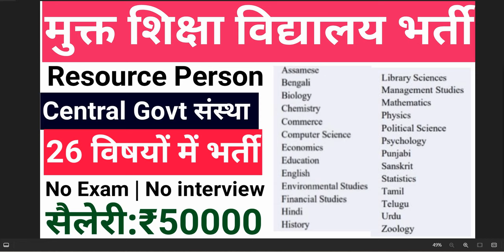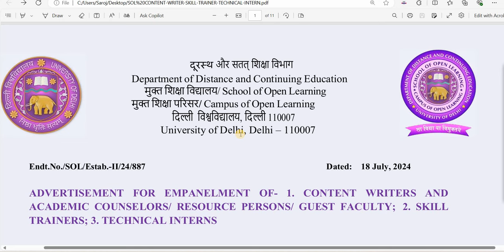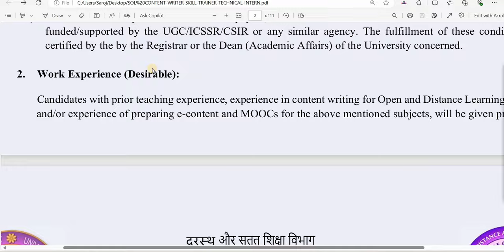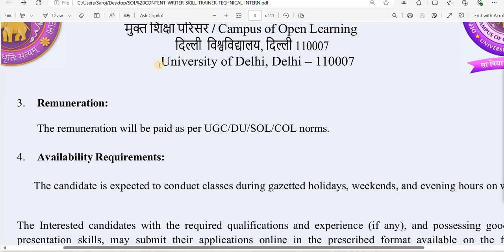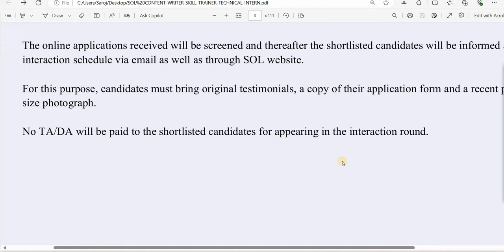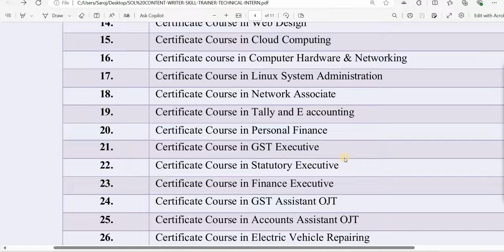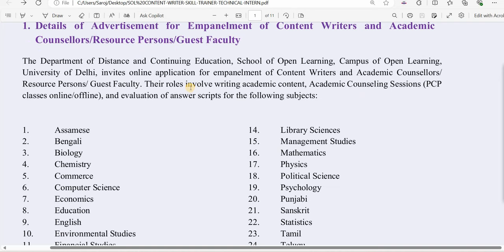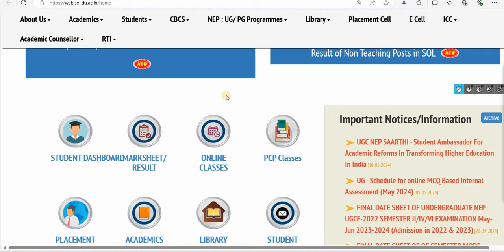GOVT 26 SUBJECTS CONTENT WRITER RECRUITMENT 2024 I SALARY 50000 Rs PM I NO FEE, NO EXAM I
GOVT 26 SUBJECTS CONTENT WRITER RECRUITMENT 2024 I SALARY 50000 Rs PM I NO FEE, NO EXAM I ALL STATES ALLOWED

Resource Person vacancy 2021,Resource Person vacany,Resource Person jobs in mumbai,
Resource Person jobs in pune,Resource Person jobs in india,  Resource Person recruitement, Resource Person recruitement 2020
Resource Person jobs in jharkhand, Resource Person vacancy jharkhand,Resource Person jharkhand,
Resource Person jobs in bihar, Resource Person vacancy bihar,
Resource Person jobs in maharashtra, Resource Person vacancy maharashtra,
Resource Person jobs in assam, Resource Person vacancy assam,
Resource Person jobs in karnataka, Resource Person vacancy karnataka,
Resource Person jobs in tamilnadu, Resource Person vacancy tamilnadu,
Resource Person jobs in Andhra Pradesh, Resource Person vacancy Andhra Pradesh,
Resource Person jobs in Arunachal Pradesh, Resource Person vacancy Arunachal Pradesh,
Resource Person jobs in Chhattisgarh, Resource Person vacancy Chhattisgarh,
Resource Person jobs in Goa, Resource Person vacancy Goa,
Resource Person jobs in Gujarat, Resource Person vacancy Gujarat,
Resource Person jobs in Haryana, Resource Person vacancy Haryana,
Resource Person jobs in Himachal Pradesh, Resource Person vacancy Himachal Pradesh,
Resource Person jobs in Kerala, Resource Person vacancy Kerala,
Resource Person jobs in Madhya Pradesh, Resource Person vacancy Madhya Pradesh,
Resource Person jobs in Manipur, Resource Person vacancy Manipur,
Resource Person jobs in Meghalaya, Resource Person vacancy Meghalaya,
Resource Person jobs in Mizoram, Resource Person vacancy Mizoram,
Resource Person jobs in Nagaland, Resource Person vacancy Nagaland,
Resource Person jobs in Odisha, Resource Person vacancy Odisha,
Resource Person jobs in Punjab, Resource Person vacancy Punjab,
Resource Person jobs in Rajasthan, Resource Person vacancy Rajasthan,
Resource Person jobs in Sikkim, Resource Person vacancy Sikkim,
Resource Person jobs in Telangana, Resource Person vacancy Telangana,
Resource Person jobs in Tripura, Resource Person vacancy Tripura,
Resource Person jobs in Uttar Pradesh, Resource Person vacancy Uttar Pradesh,
Resource Person jobs in Uttarakhand, Resource Person vacancy Uttarakhand,
Resource Person jobs in West Bengal, Resource Person vacancy West Bengal,
Resource Person jobs for freshers,Resource Person jobs for Economics,Resource Person jobs for Political Science,
Resource Person jobs for Philosophy,Resource Person jobs for Psychology,Resource Person jobs for Sociology,
Resource Person jobs for History,Resource Person jobs for Anthropology,Resource Person jobs for Commerce,
Resource Person jobs for Education,Resource Person jobs for Social Work,
Resource Person jobs for Home Science,Resource Person jobs for Public Administration,Resource Person jobs for Population Studies,
Resource Person jobs for Hindustani Music,Resource Person jobs for Management,
Resource Person jobs for Hindi,
Resource Person jobs for Sanskrit,
Resource Person jobs for Urdu,Resource Person jobs for Arabic,Resource Person jobs for English,
Resource Person jobs for Linguistics,
Resource Person jobs for Adult Education,Resource Person jobs for Physical Education,Resource Person jobs for Arab Culture and Islamic Studies,
Resource Person jobs for Indian Culture,Resource Person jobs for Labour Welfare,Resource Person jobs for Law,
Resource Person jobs for Library and Information Science,Resource Person jobs for Mass Communication and Journalism,
Resource Person jobs for Performing Art  Dance Drama Theatre,
Resource Person jobs for Comparative Literature,Resource Person jobs for Women Studies,Resource Person jobs for Visual Art,
Resource Person jobs for Geography,
Resource Person jobs for Computer Science and Applications,Resource Person jobs for Electronic Science,Resource Person jobs for Environmental Sciences,